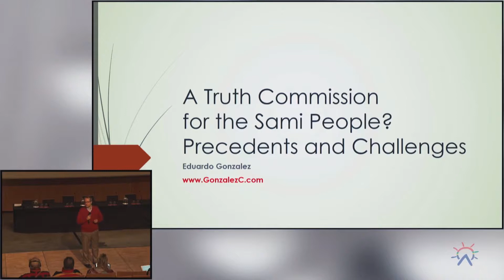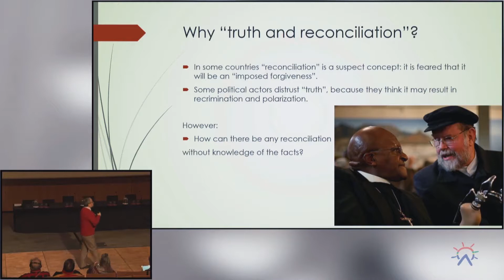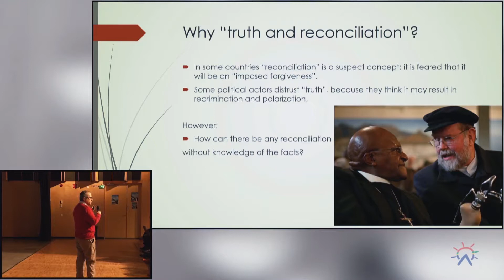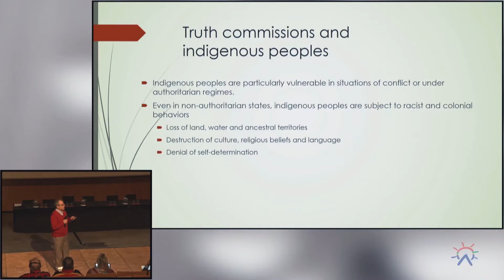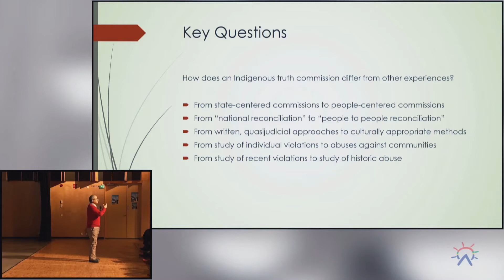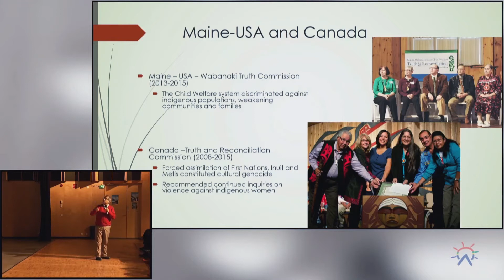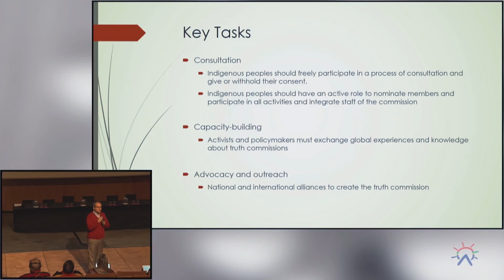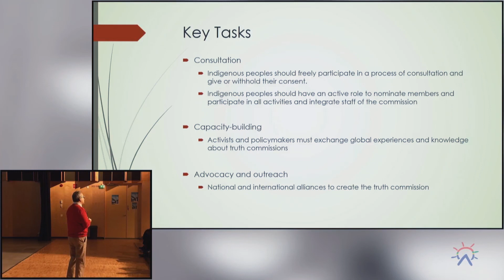06 Saamelaisten totuus- ja sovintokomissioseminaari 10.2.2018, Eduardo Gonzales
Valtioneuvoston kanslia, oikeusministeriö ja Suomen saamelaiskäräjät järjestivät saamelaisten totuus- ja sovintokomissioprosessiin ja mahdollisen komission asettamiseen liittyvän, kaikille avoimen kansainvälisen seminaarin Inarissa 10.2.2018. Seminaarin tavoitteena oli kansainvälisiä totuus- ja sovintokomissiokokemuksia hyödyntäen muodostaa pohjaa mielekkäälle prosessille Suomessa.